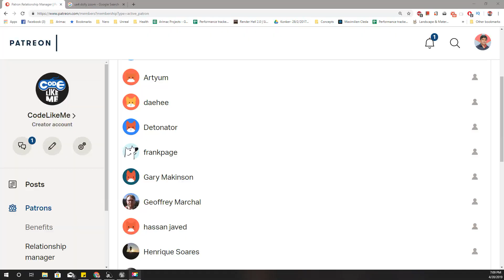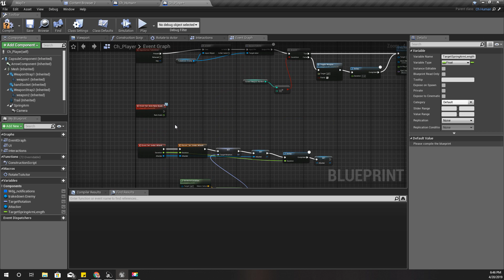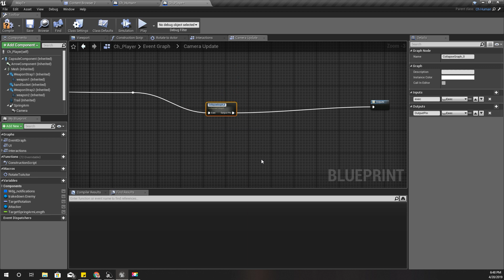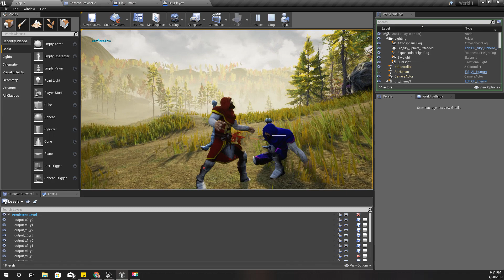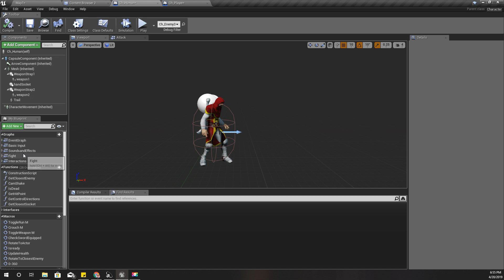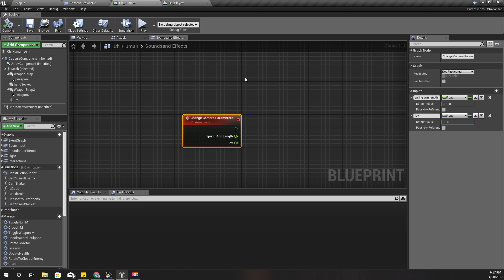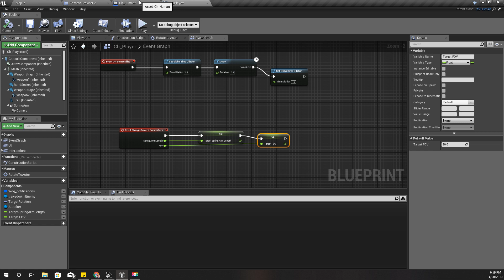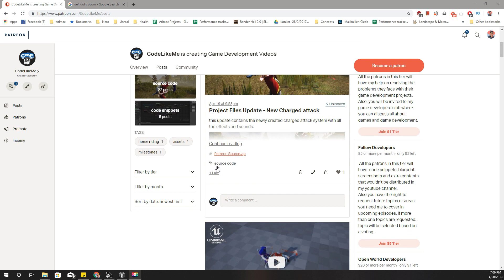Unreal Dolly Zoom - UE4 Tutorials #151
In this video, I am going to show you how to implement the dolly zoom effect or the vertog effect in unreal engine 4. I am going to use this when the player character charges the attack to do a charged or held attack. It will help to emphasize the power of that attack. This is done by changing the camera distance from the player while changing the field of video of the camera.